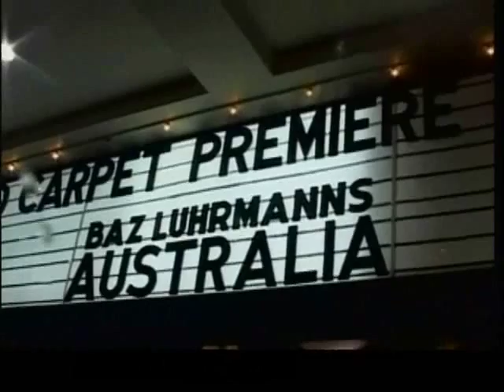1128 #95 "Australia" Premiere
The world premiere of the epic movie "Australia" was held in Sydney, Australia on Nov.18. "Australia" is an epic film directed by Baz Luhrmann, starring Nicole Kidman and Hugh Jackman as well as the young first time indigenous actor Brandon Walters. The movie is about a romantic story, and the stolen generation.